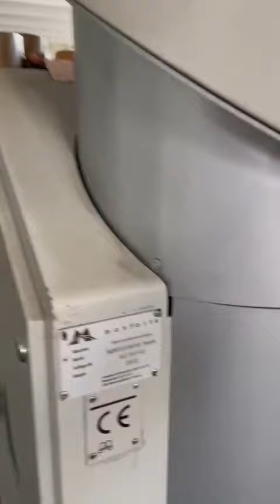monfort stenter machine montex gasfired fabric processing textile usedmachines viral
Monforts Stenter Frame, model: Montex 6500 6F Twinair, Year: 2012, Machine Width : 2200mm, Working Width : 2000mm, No. of Chambers: 6 , Fuel: Gas Fired, Pin Only Chain, Bianco Entry System, 2 Bowl Finishing padder, Mahlo Weft Straightener. Installed in factory floor but now stopped.
SA110223PSM
@a.monfortstextilmaschinen made textile machine.